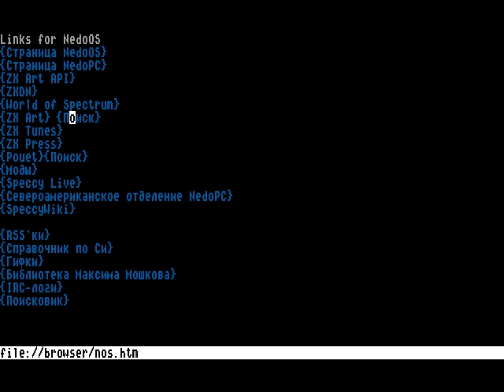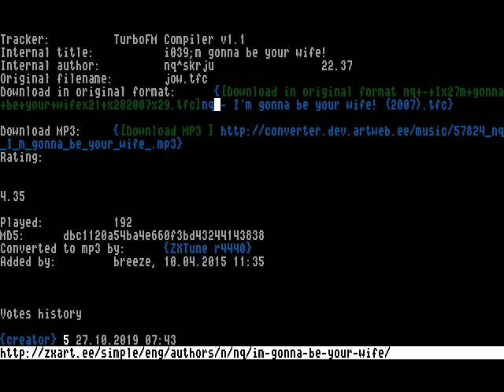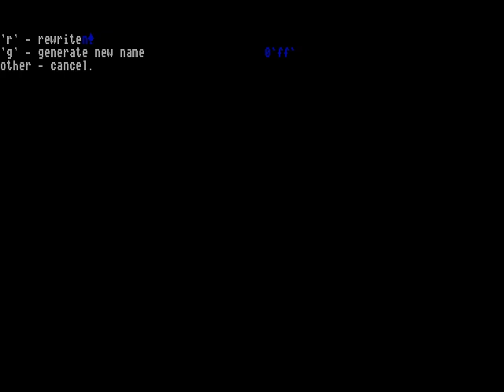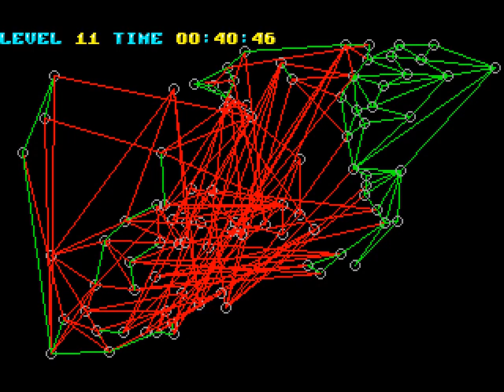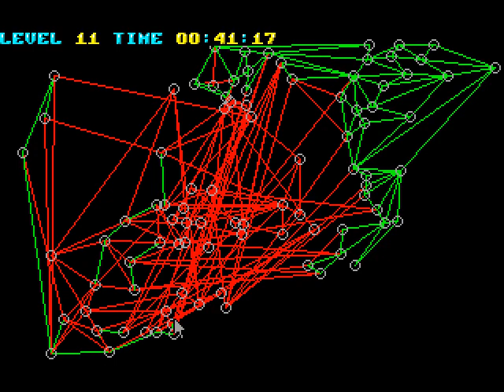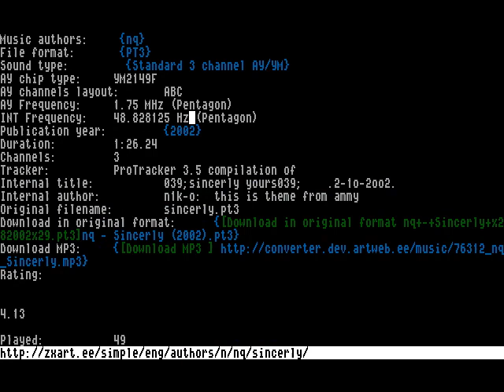Untangle (ZX Spectrum clones) levels 10-12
How to play music in the web browser NedoBrowser (with L key).

ATM Turbo 2+, ZX Evo, Pentagon 2.666LE